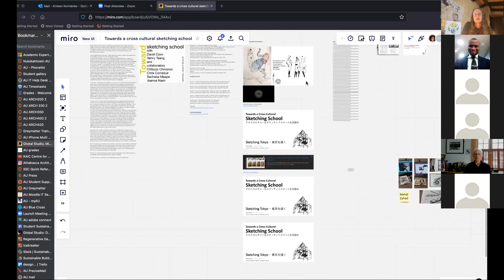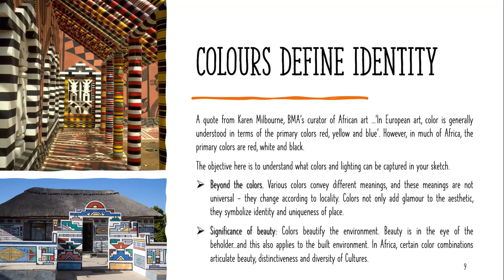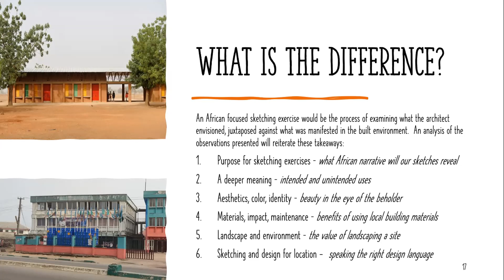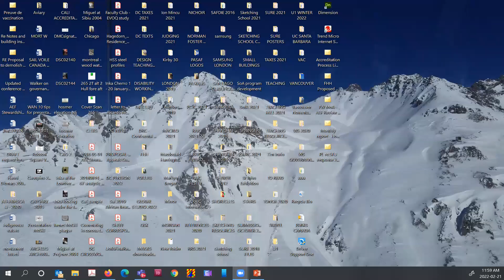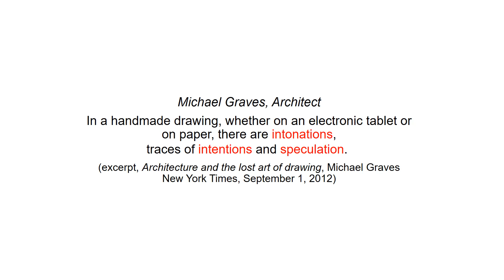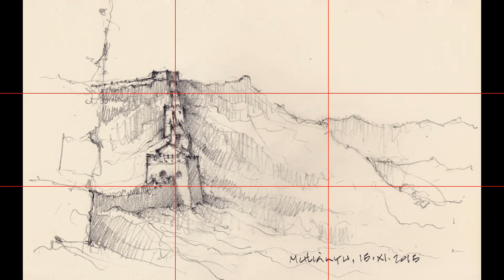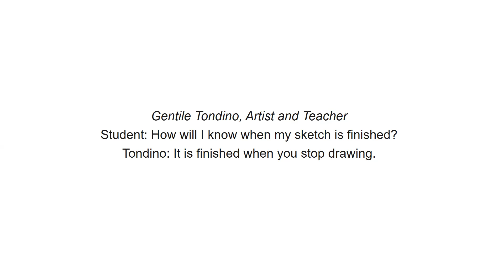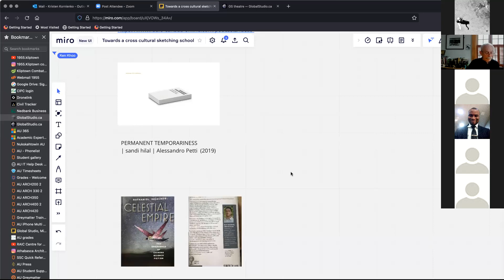Workshop 4: Visualizing the Unintended / Colour and Light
Towards a Cross-Cultural Sketching School:
David Covo in collaboration with Chibuzo Ohaneje, Architect, CPDI Africa, Nigeria